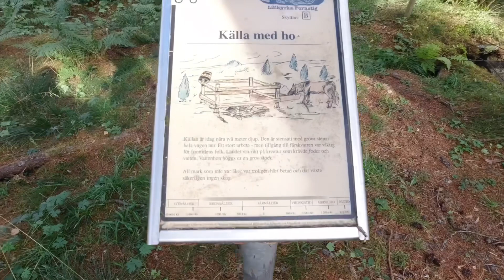Fatman hittar en mysig plats längs Upplandsleden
Här tar jag med er ut på en dagstur, det blir totalt ca 5km på en del av upplandsleden utanför Lillkyrka.